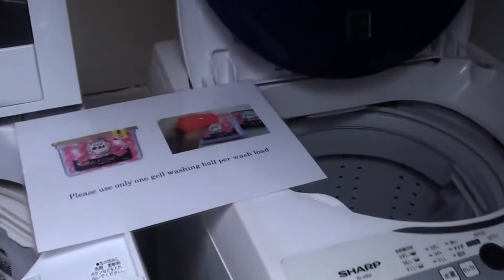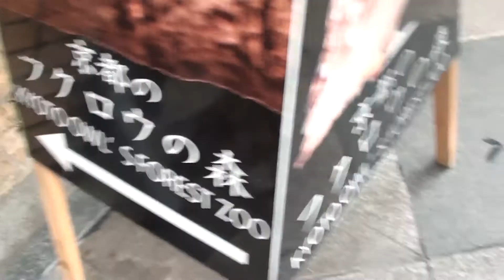[Japon 8] Kyoto, teramachi arcades de boutiques traditionnelles !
Et voici la vidéo de Kyoto, enfin, la première !
Ne vous inquiétez pas, ça bougera beaucoup plus après ça, mais ça me fait pas mal de boulot à la maison aussi ! ;-)